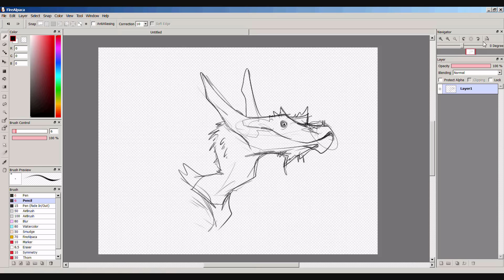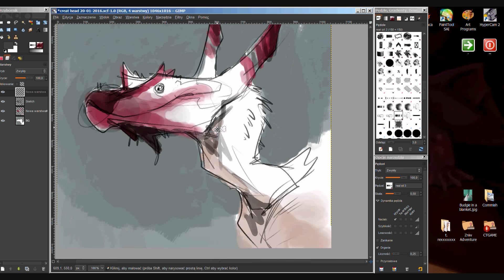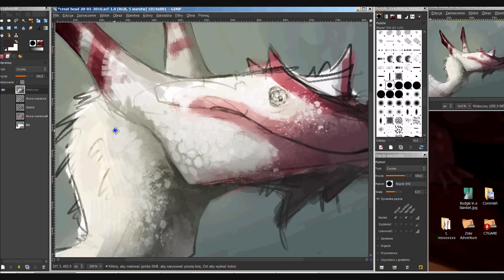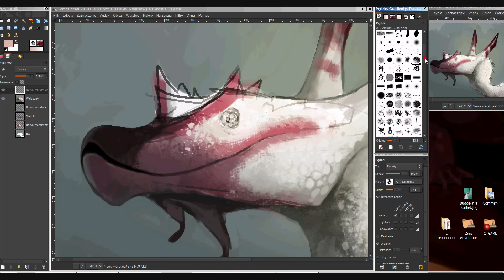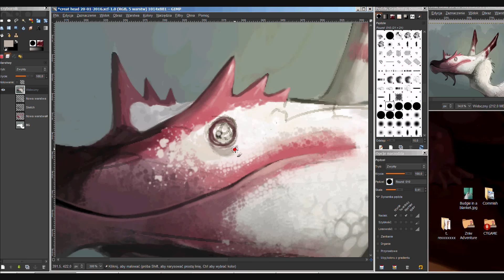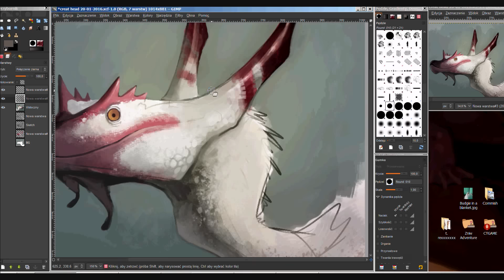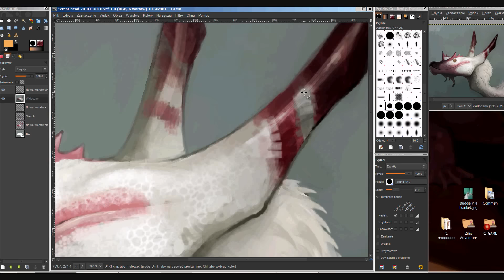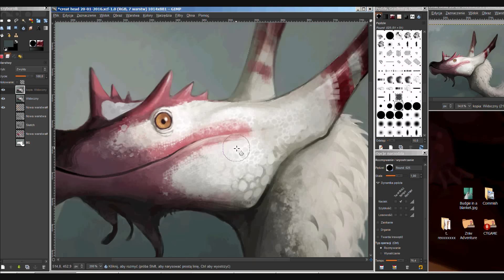Creature head speedpainting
Creature speedpainting. Time: about 1h.
Programs: GIMP & FireAlpaca